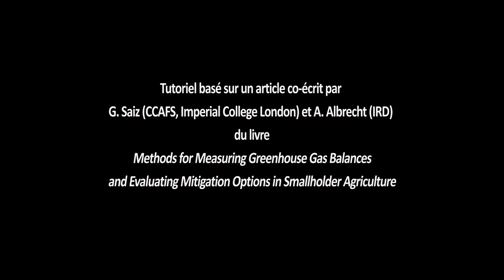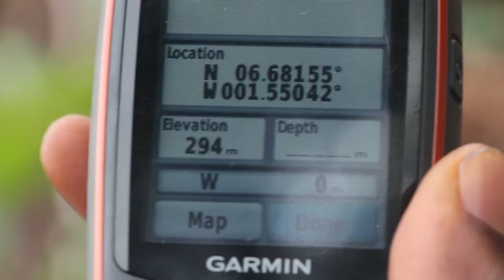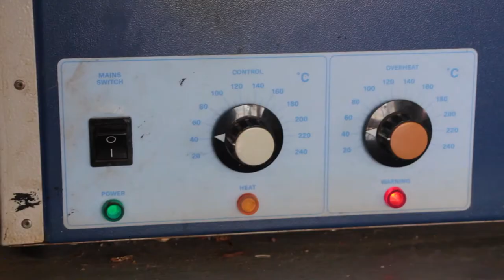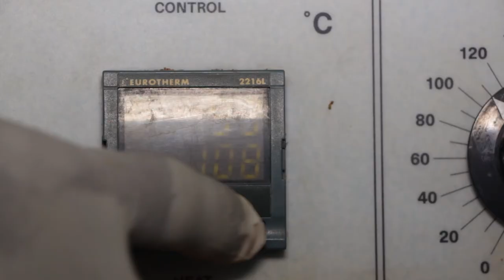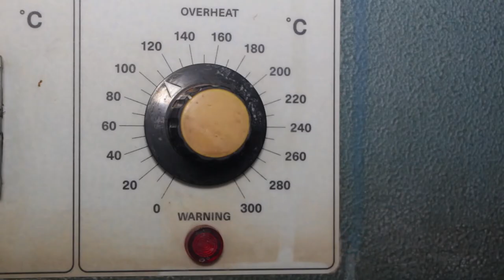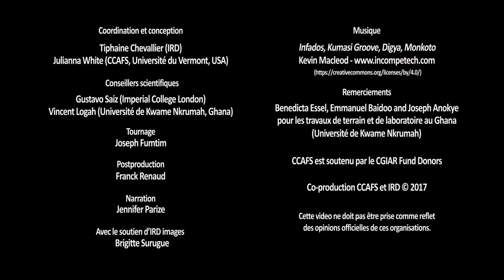Mesurer le carbone des sols en parcelle paysanne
Cette vidéo co-produite par le CCAFS et l’IRD illustre comment mesurer les teneurs et les stocks de carbone des sols en agriculture familiale. Elle a été tournée grâce à la collaboration de l’université de Science et Technologie de Kwame Nkrumah au Ghana.